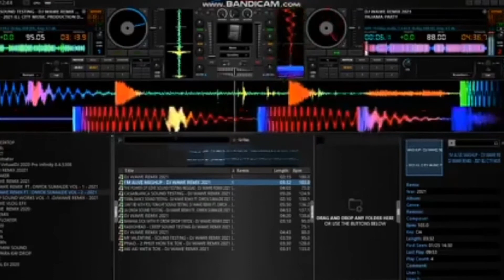Enero 29, 2021